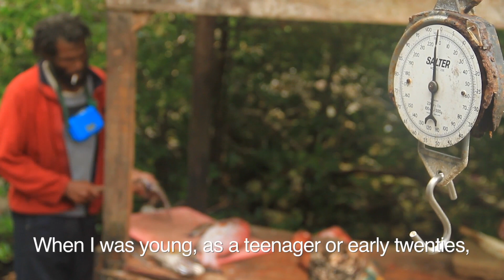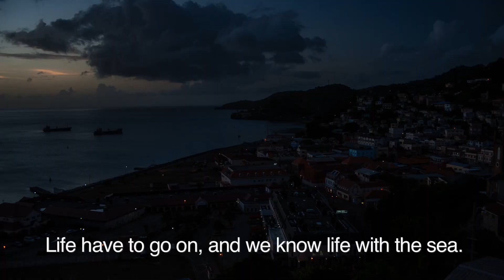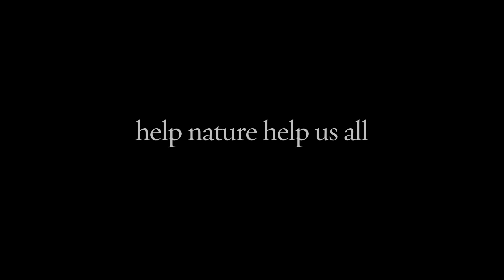Responding to a Changing Planet in the Caribbean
The people of the Caribbean depend on natural coastal systems (e.g. coral reefs, mangroves, seagrass) to help provide healthy fish, recreation, tourism and protection from storms. The combination of poor development planning, pollution and global warming is threatening the very survival of the region's precious coral reefs. Protecting and better managing the corals is at the center of solutions to help the Caribbean people restore healthy fisheries, better protect themselves from storm surges, and maintain their way of life. Check out this short film created by The Nature Conservancy and film non--profit Students of the World.